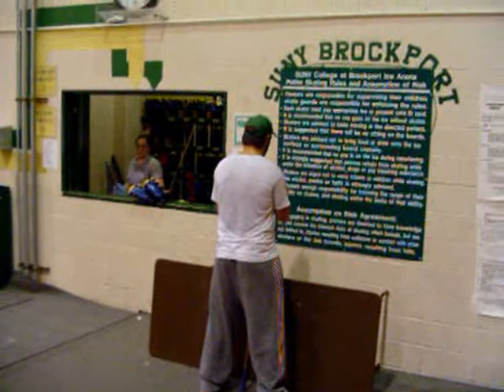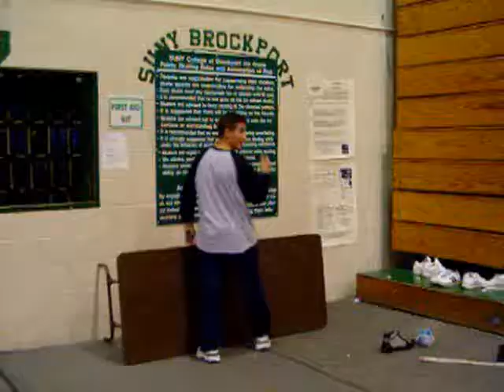ASSBALL - SLOW MOTION VIDEO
The assball highlight reel runs once in regular speed, then repeats in slow motion!  Hilarious!  Are you kidding me Gleason?!?!